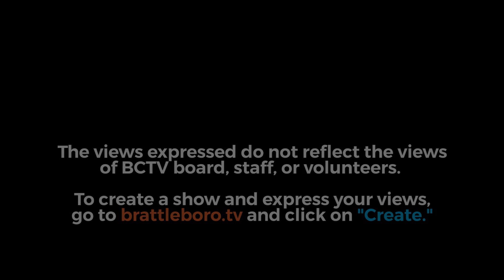Brattleboro Selectboard: Bratt SB Special Mtg 7/18/23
0:00:08 - 1. CONVENE MEETING

0:00:23 - 2. CONFIRM MEETING OFFICIALLY WARNED

0:00:31 - 3. COMMITTEE INTERVIEWS
 A. Kathryn Turnas – DRB

0:08:20 - 4. UNFINISHED BUSINESS
 A. Committee Appointments - DRB

0:12:02 - 5. EXECUTIVE SESSION

6. ADJOURNMENT